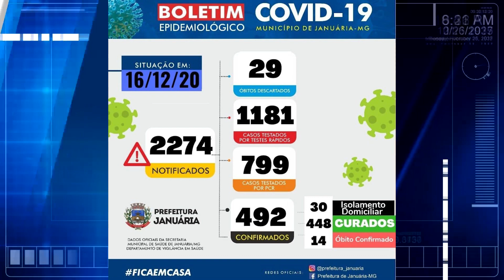Divulgado novo informe epidemiológico de Januária